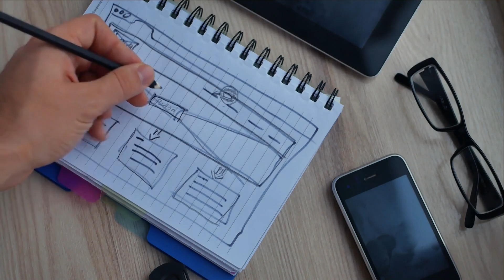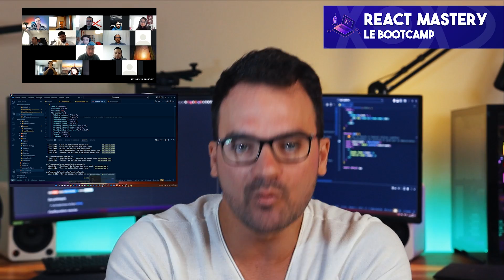REACT : LA ROADMAP ULTIME EN 2022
Dans cette vidéo :

✔ Pourquoi le developpement front end React ?
✔ Les prérequis pour démarrer React
✔ La Roadmap React
✔ TypeScript et React ?

00:00 - Intro
01:00 - Pourquoi le dev front et React ?
02:52 - Les puristes - ma réponse
03:11 - Les prérequis pour démarrer React
04:43 - La Roadmap React
05:03 - 1. Les fondamentaux de React
05:50 - 2. Les design patterns courants
07:12 - 3. Les Hooks
09:39 - 4. Level UP
12:04 - 4-bis. Level UP - Les Tests
13:22 - Faut-il apprendre TypeScript ?
14:41 - Comment utiliser la Roadmap React ?
15:23 - Apprendre React vs Devenir développeur React
17:00 - Outro

😼 QUI EST MIKE CODEUR ?

Développeur Fullstack depuis plus de 15 ans, j'ai décidé de changer de vie, de quitter le salariat pour devenir freelance et digital nomade. Je suis maintenant formateur et coach depuis Bali en Indonésie.

Mike Codeur ! ✊